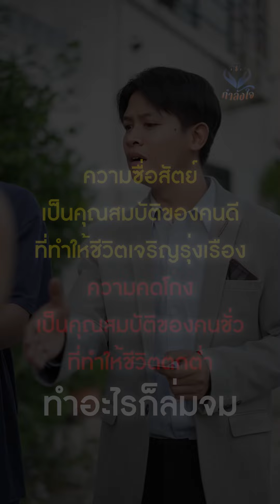เจ้าของอู่ลักเหลี่ยม